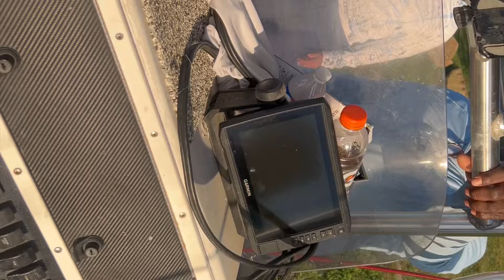Catfish Lake Houston Dam